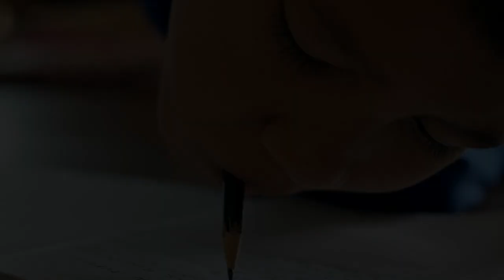সুবাহানাল্লাহ! হাত পা নেই তবুও ৬ বছর ধরে উপুড় হয়েই নামাজ ও কোরআন পড়ছে যুবক